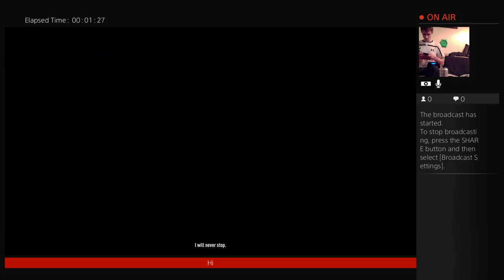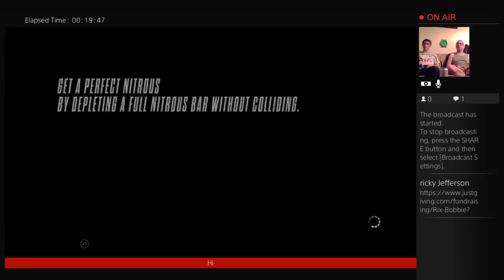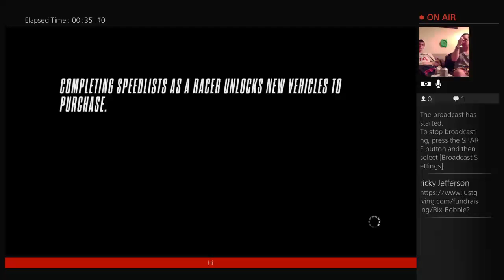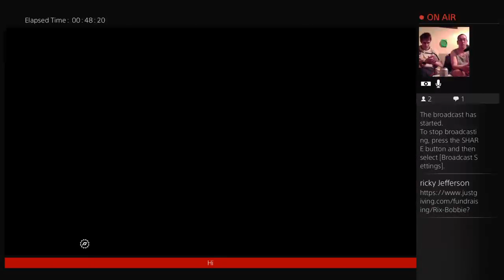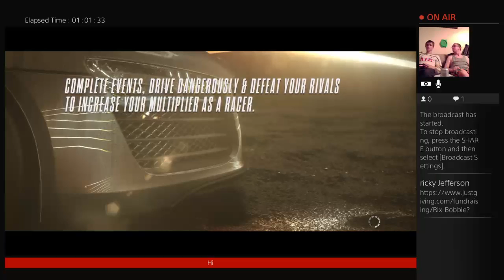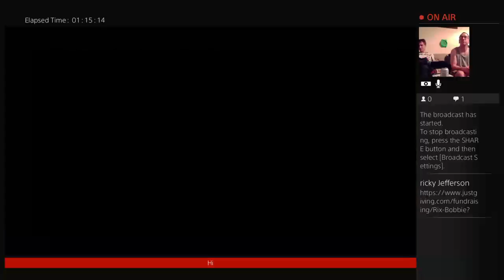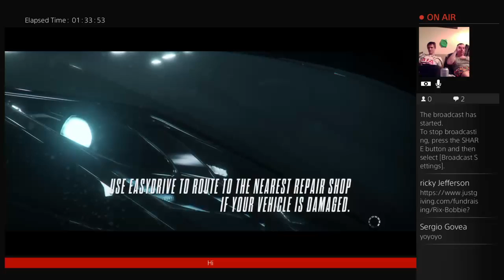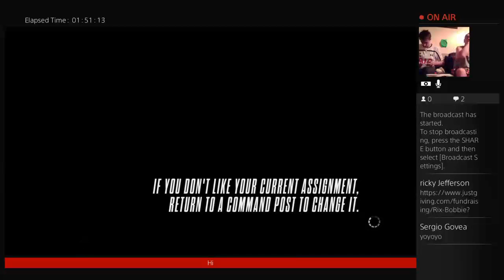Ricky & Bobbie`s 24HR gameathon for macmillan cancer support.7